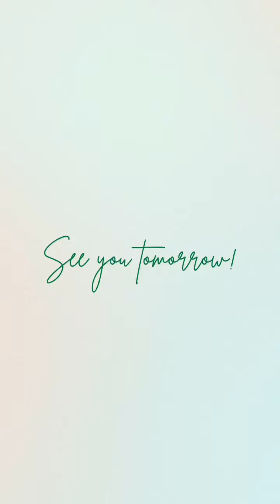30 Days Walk for Weight Loss | Vlog DAY 11